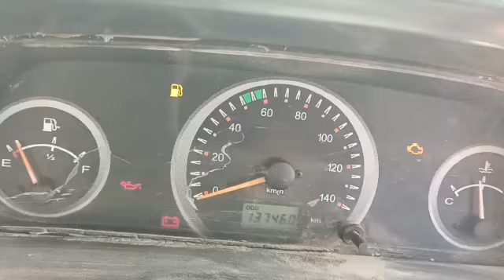2018 Mahindra Bolero 4X2Pickup Anantapur